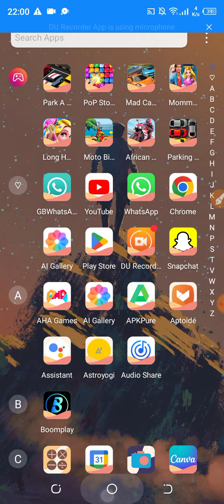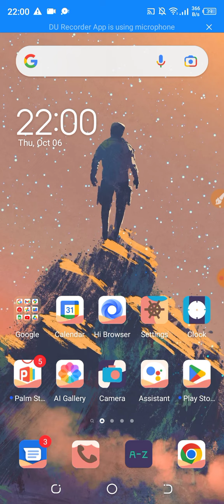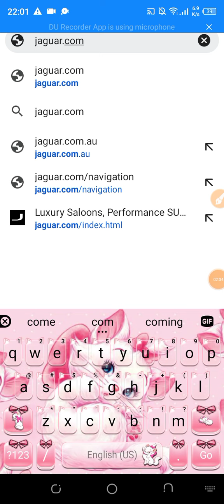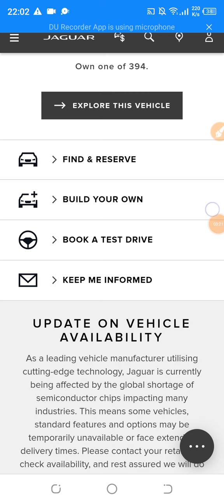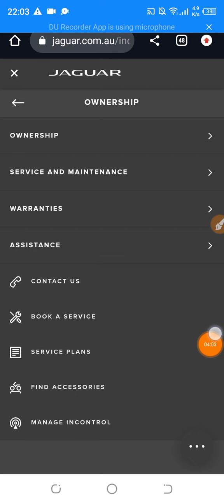How to use Jaguar website easily guidelines from this video